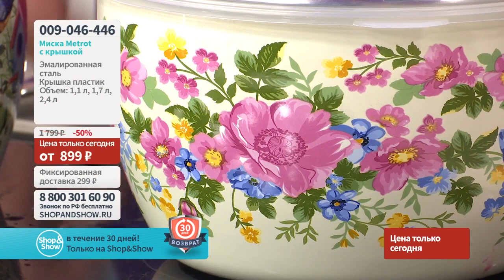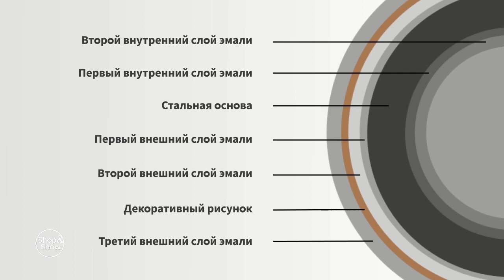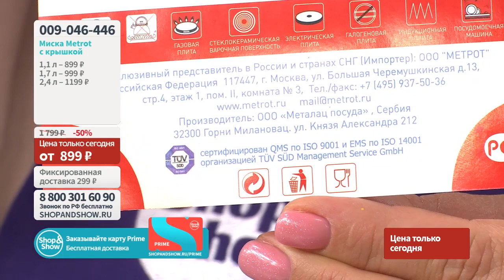Миска эмалированная Metrot.«Shop and Show» (Кухня)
[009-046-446] Миска эмалированная Metrot (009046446)

Давайте дружить ;)